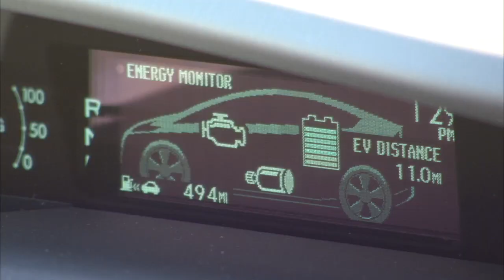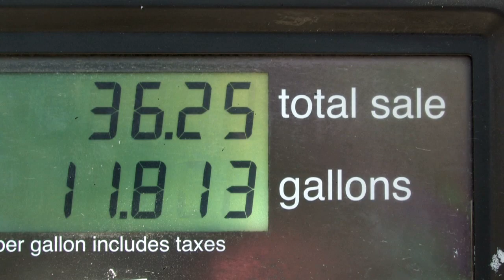GoElectricDrive.com: How to Charge Your Plug-in Electric Vehicle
All you need to know about how to charge an plug-in electric vehicle. Watch the video and find out more